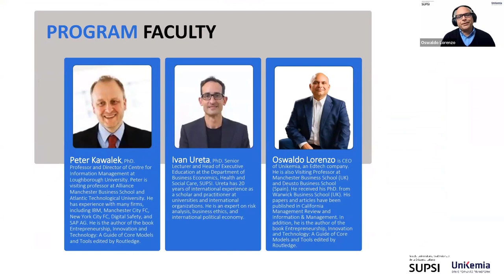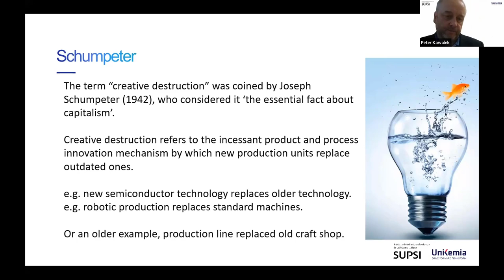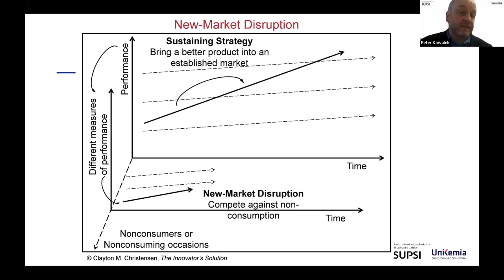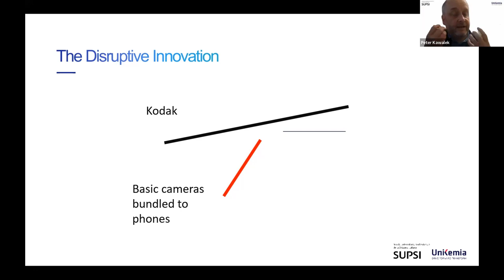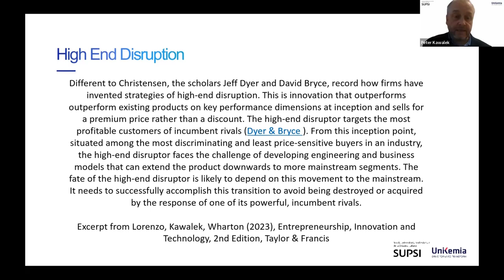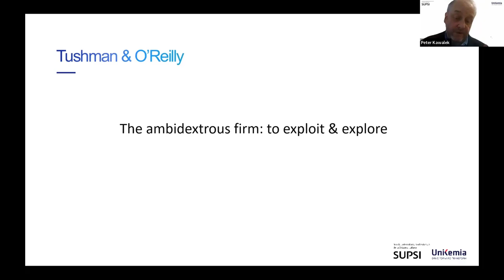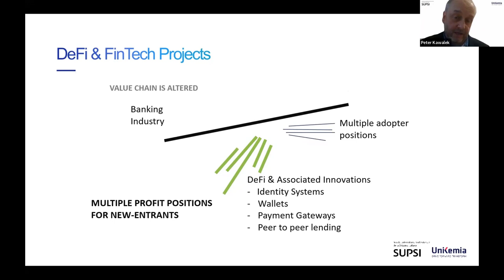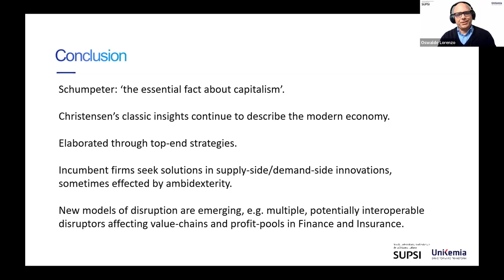Webinar: New Models of Disruption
A stellar feature of modern business is the disruption of markets by new innovations. Yet, times have changed since Clayton Christensen of Harvard Business School wrote his fabled account of disruptive innovation. In this special webinar we use new and exclusive case studies of InsureTech and FinTech to describe the state of disruption today. Different to classic models we see:

1- Disruptions that arrive from the high-end of the market, instead of the low-end.
2- Disruptive innovations that develop among many small-scale challengers, leading to a pack-effect that changes the business model of an industry and fells the incumbents.